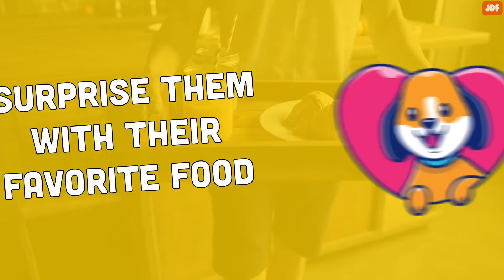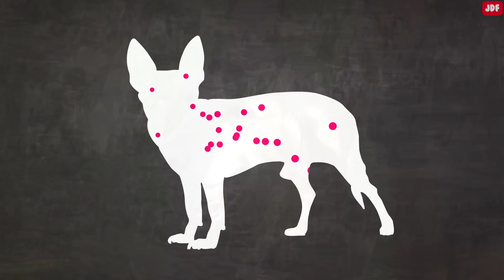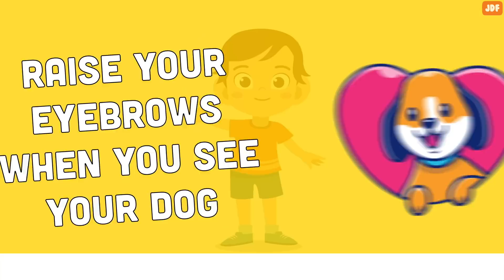14 Ways to Tell Your Dog 'I Love You' so They Can Understand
Reciprocating a dog’s unconditional love is not about comfy beds, treats, and fancy collars.
In this video, we will show you 14 ways to tell your dog you love them in their own language.

Surprise them with their favorite food.
Dogs own a remarkable appetite, and something homemade will be an extra-special treat for them.
Take the time to prepare some exquisite homemade food for your canine as a nice surprise.
Feeding and love go together hand-in-hand when it comes to showing your dog you love them.
Lean on them
Did you know that a dog will lean their body weight against you as a sign of love and trust?
The best way to tell your dog you love them is to lean into them - and let them lean on you.
Even though it’s tempting, full-body hugs aren’t good for dogs.
Take time to cuddle
Dogs are pack animals, and close contact makes them feel safe and secure. Allowing your pup to sleep with you demonstrates to them that you are part of their pack.
Talk to your dog using your dog voice
It might sound silly at first, but talking with your dog is a great way to express your love.
Studies using MRI technology have shown that dogs do possess a cursory understanding of human language. Your dog may not understand exactly what you’re saying but they will pick up on your tone and affection.
And that high-pitched voice you use to talk to your dog? Dogs actually love it.
Put down your phone
Your dog needs some face-to-face interaction with you when you come home. A great way to tell your dog you love them is to give them your full attention when you walk in the door.
Respect your dog’s nature.
Many dog owners confuse caring for their dogs with treating them like babies.
Many dog owners discourage their dogs from certain inherent behaviors such as eating dirt, sniffing urine and sniffing each other from behind. In these situations, we are not caring for our furry friends, but preventing them from expressing their own nature. This can cause anxiety and confusion.
It is important that you love your dog for who they are.
Rub their ears
Dog experts say that the ears of a dog are one of three nerve centers in their bodies. Gently scratching the spot that is right behind a dog’s ears triggers impulses throughout their entire body thus releasing endorphin hormones. This is extremely relaxing.
And when you pet your dog, it’s important that they know that they have your full attention. A few absentminded head rubs are nice, but they’re not going to mean nearly as much as when you’re really invested in petting your pooch.
Learn What Your Dog Is Saying
Your canine companion can express a lot through their body language if you know what to look for. By understanding how dogs communicate, you can help prevent stress and make them feel at ease. This will build your loving relationship and increase their trust for you. Dogs can’t tell us how they are feeling, so it is up to us to watch and protect them.
Loving gazes
One way to show your dog you love them is through eye contact.
Studies have shown that making eye contact while cuddling with your dog releases a hormone in them known as oxytocin.
So the next time you and your dog are snuggling – look them right in the eye. They will bond with you like you never thought possible.
Dedicate quality time for them
We all have things that keep us distracted or busy throughout the day. But dog parenting is more than just picking up a dog, feeding them, and taking them for granted. You are everything to your dog, so take some time every now and then to show them that they matter.
Dogs are pack animals that crave companionship. Although they get excited to see you come home from a long day at work, being out all day or not giving much attention to them will not create that special bond between you.
Raise your eyebrows when you see your dog.
Scientific studies have shown that dogs can differentiate between human emotions from facial expressions. Letting your furry friend know you love them is as easy as acting normal and letting those emotions shine through. So greeting your dog at the door with raised eyebrows and a relaxed smile shows your canine how happy you are to see them.
Take Your Dog on Vacation
Instead of leaving your dog at a pet sitter’s home, plan a dog-friendly vacation. There are many hotels that are pet friendly. If you have a small dog, air travel is easier. For larger dogs, you can consider a road trip. Maybe rent an RV and head for the coast.
Hang out together
Canines have been our companions for centuries. They love hanging out with us around the house and even running errands with us. If you really want your furry friend to feel like a part of the family, let them hang out with you as much as possible.